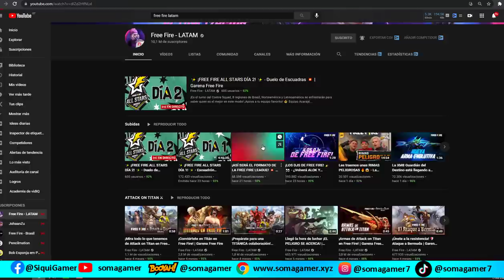🔥 RECOMPENSAS DEL 4 ANIVERSARIO DE FREE FIRE REGALOS 🔴 TICKET MEJORADO DE LA COPA DUELO DE ESCUADRAS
🔴 [ENTRA] TE MUESTRO TODOS LAS RECOMPENSAS O REGALOS PREMIOS DEL CUARTO ANIVERSARIO DE GARENA FREE FIRE EN 2021 🔴 Y TAMBIEN EL TICKET COPA DE CLASIFICATORIA